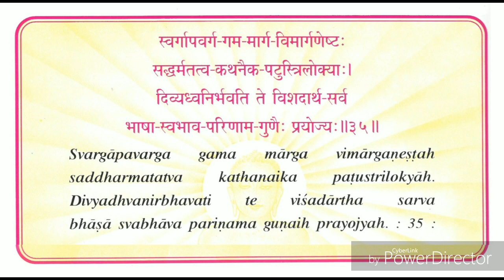bhaktambar slok no 35 meaning and pronunciation